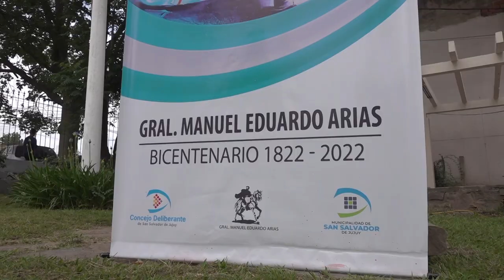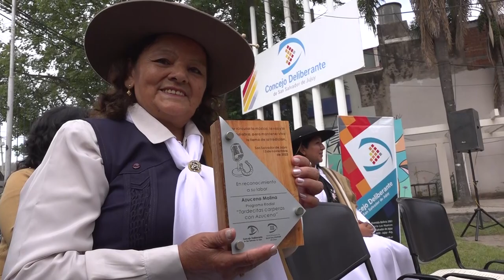Reconocimiento a programas tradicionalistas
Reconocimientos a programas tradicionalistas de nuestra ciudad

El Concejo Deliberante de San Salvador de Jujuy distinguió a 14 programas tradicionalistas que se difunden por diferentes medios de comunicación, que otorgan un gran aporte a la cultura gaucha jujeña; vinculan la música, la voz y la palabra para mantener viva la llama de la tradición, en cada emisión de su programa.